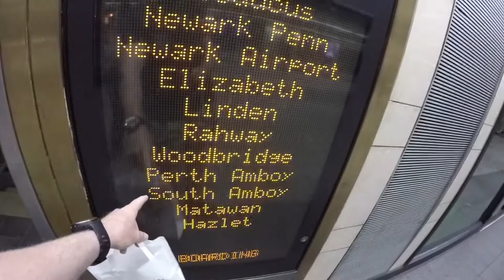SaltyWater Tackle Vlog - Sammy in NEW YORK!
Hey Guys!
On a recent trip to New York I set a morning aside to make the trek to Saltywater Tackle. Turns out I'm not great at finding my way around in the big city, but I got there in the end! If your ever in the area make sure you drop in an see the guys!